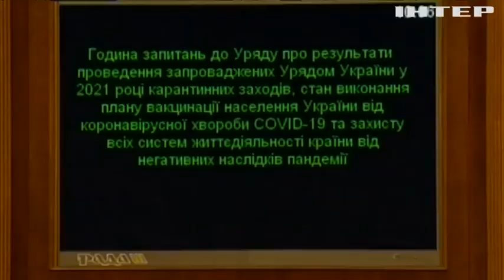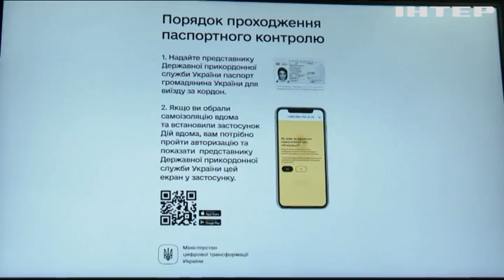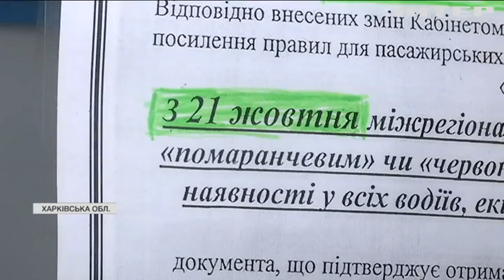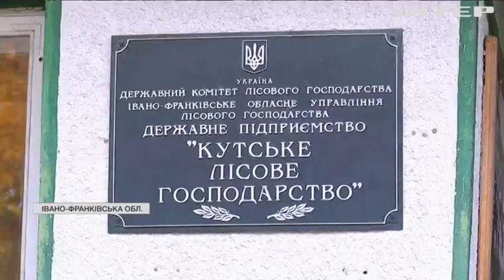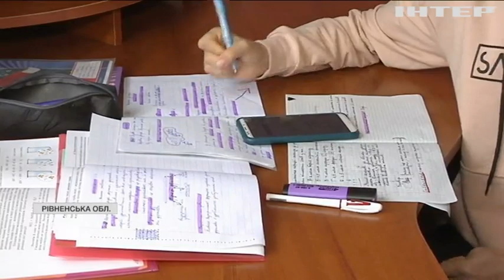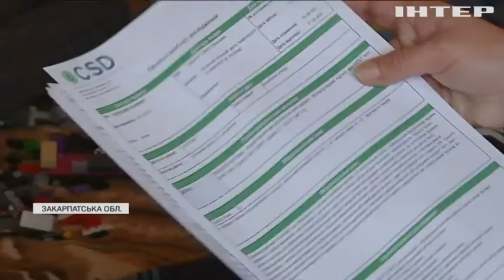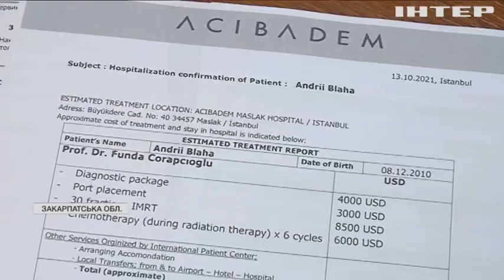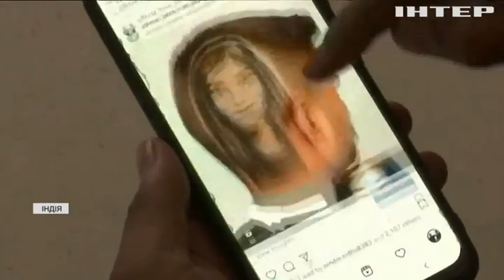Новости 12:00, выпуск за 22 октября 2021 года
Дивіться у випуску: Лідери Євросоюзу обговорили нелегальну міграцію білоруським маршрутом. Ворог обстріляв українські позиції поблизу Луганського. У Рівному мітингують проти онлайн-навчання: учні не можуть вийти в мережу.